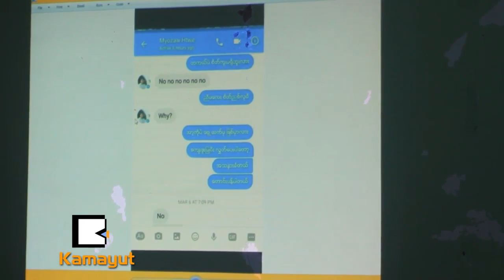မ်ိဳးေဇာ္ေထြးကို သူမတို႔ တရားစြဲၾကၿပီ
လူမႈကြန္ရက္စာမ်က္ႏွာေပၚမွာ လူသိမ်ားေနတဲ့ ပခုကၠဴၿမိဳ႕မွာ ျဖစ္ပြားခဲ့တဲ့ မ်ိဳးေဇာ္ေထြးရဲ႕ မုဒိမ္းမႈနဲ႔ပတ္သက္ၿပီး မတရားခံရသူ မနီနီလြင္ဟာ ဧၿပီ ၂၈ရက္မွာ မီဒီယာေတြနဲ႔ ေတြ႕ဆံုရွင္းလင္းခဲ့ပါတယ္။